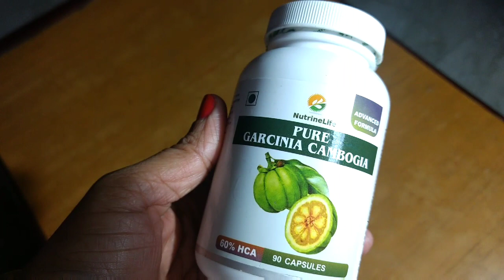एक ऐसा राज जो सच में वज़न कम करता है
NULIFE20